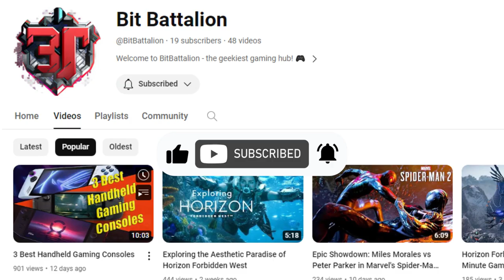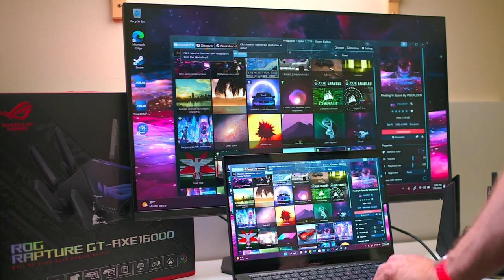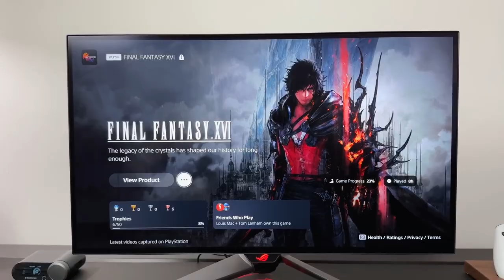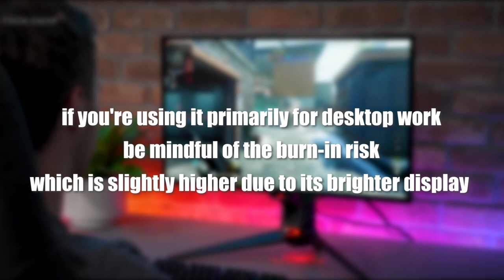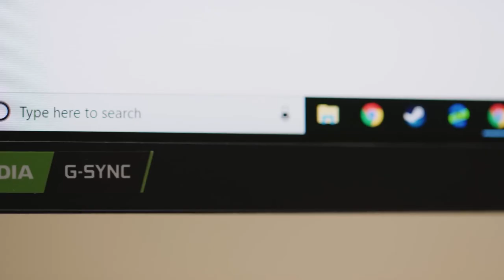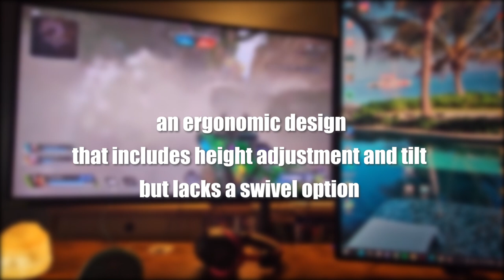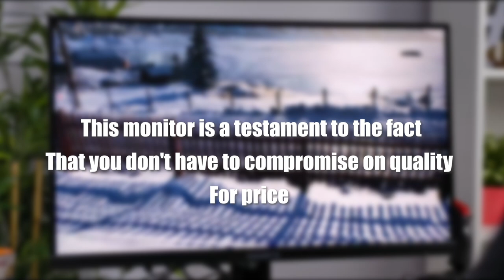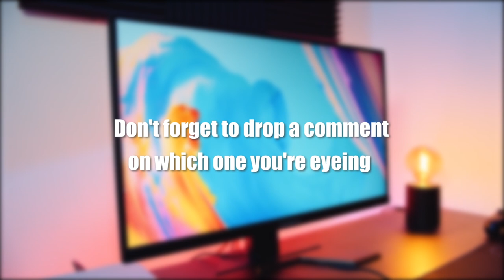2023 Monitor Showdown: Unleashing Visual Powerhouses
Welcome back to Bitbattalion - your go-to channel for the latest and greatest in tech and gaming! 🚀 In today's video, we're diving deep into the world of gaming monitors, showcasing the top picks for 2023. Whether you're a hardcore gamer, a creative professional, or just a tech enthusiast, we've got something for everyone.

**Timestamps:**
- **Introduction:** 00:00
- **LG UltraGear 34GP950G-B Review:** 00:34
- **Dell G3223Q Review:** 2:19
- **ASUS ROG Swift OLED PG27AQDM Review:** 4:09
- **LG 27GL850 and LG 27GL83A Review:** 7:20
- **Gigabyte M27Q Review:** 9:18
- **Conclusion:** 11:20

We've meticulously reviewed and compared some of the best gaming monitors on the market, including the expansive LG UltraGear 34GP950G-B, the 4K gaming giant Dell G3223Q, the revolutionary ASUS ROG Swift OLED PG27AQDM, the value-packed LG 27GL850 and LG 27GL83A, and the budget-friendly Gigabyte M27Q series.

🎮 Each of these monitors brings something unique to the table - from ultra-wide screens and stunning 4K resolution to lightning-fast response times and vibrant color displays. Get ready to elevate your gaming experience like never before!